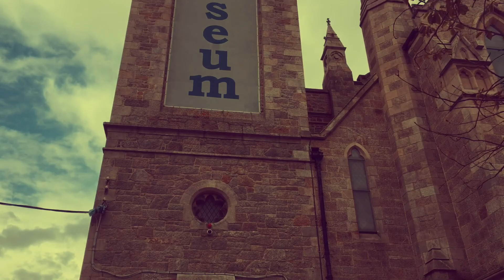Dun Laoghaire Ireland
Hi folks!! I hope you are all fine.The place we are going today is Dun Laoghaire. It is an amazing some town .well it is not big as Dublin but I always enjoyed in Dun Laoghaire.infact it is the first place I visited when I came in Ireland few years back. My aim is to visit all over the Ireland and I want to explore the beauty of Ireland and I would like to share my experiences and journey with you guys .As I am new to vloging and I am still learning.if you have any feedback or suggestions to improve my vloging please don't hesitate to share with me in comments box.i will appreciate your suggestions and feedback.thAnks I hope you all will enjoy today's vlog 😊.Peace ✌️ Music 🎶 I took from iTunes of amazing artists like Amarante 'Haunted song and most amazing Irish Dubliner song and some other awesome musics like Cool radio Edit